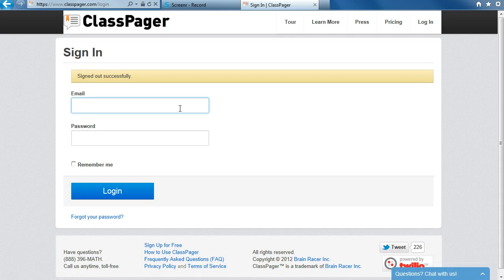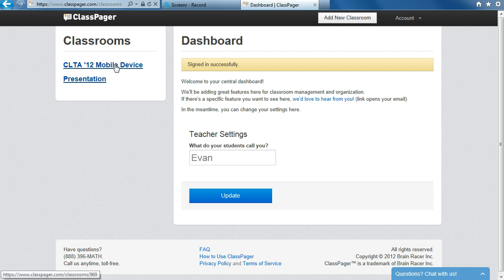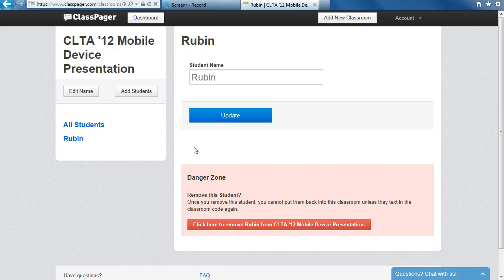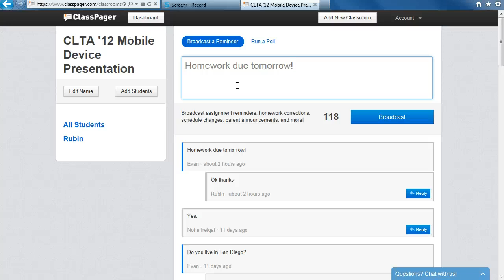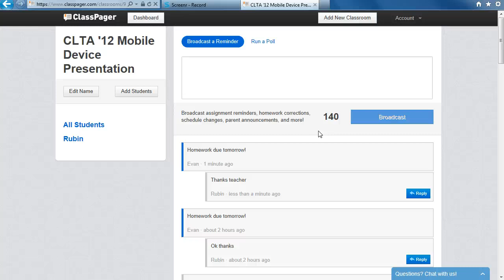Class Pager Tutorial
In this tutorial I demonstrate how to create a class, sign up students, and send class text messages and polls.
Tutorial created by Evan Rubin, Director of Instructional Design at LARC
larc.sdsu.edu